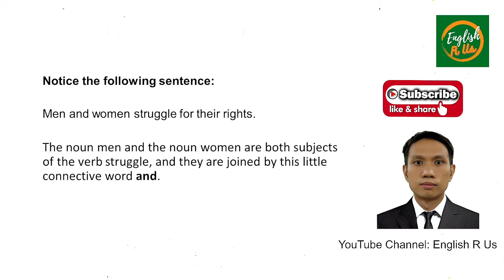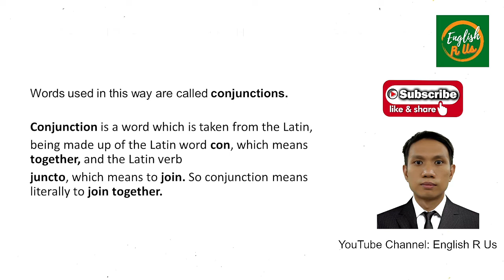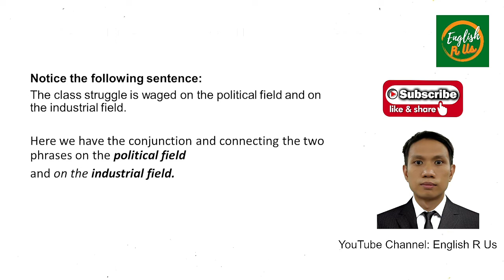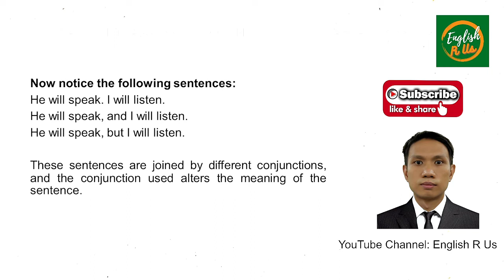What are conjunctions? Free spoken written English online school lessons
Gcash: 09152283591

Support our online shop to find creative digital products like graphic artworks, architecture and literature audiobooks right at your fingertips! and help grow our channel!